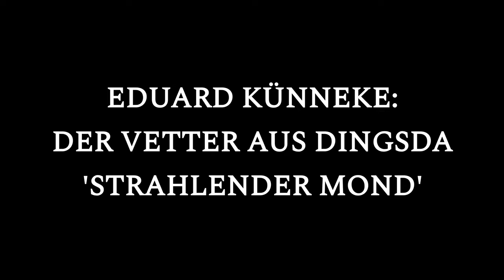Strahlender Mond by E. Künneke - Mia Jakob & Esther Rodríguez Gallardo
Wir laden euch ein, 'Die unvergesslichen Frauen der Operngeschichte' mit uns kennenzulernen oder neu zu entdecken! Heute ist die unvergessliche Julia de Weert dran! Viel Vergnügen!

"Die unvergesslichen Frauen der Operngeschichte - Von Händel über Mozart bis Verdi"
Mia Jakob - Sopran und Esther Rodríguez Gallardo - Klavier  @estherrodriguezgallardo4086